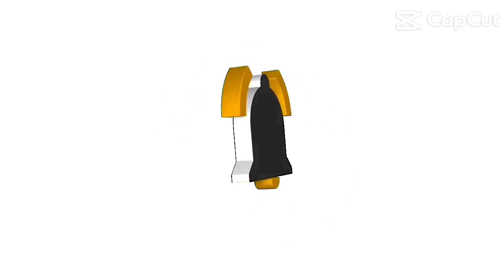2023 BhimConcert was fire 🔥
Stonebwoy and larruso live performance at the Accra sports stadium 🏟